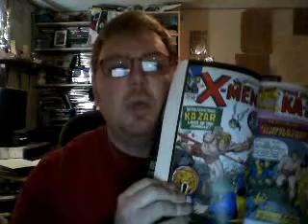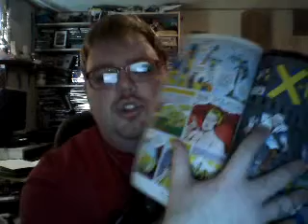X Men Classics Episode 7 X Men #10 11 1965